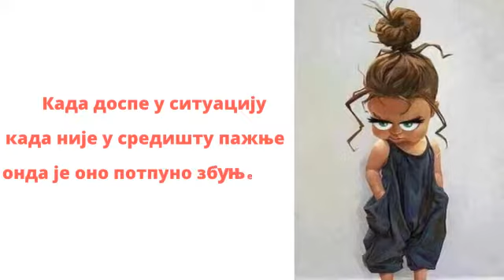ЈЕСТЕ ЛИ ЗНАЛИ... РАЗМАЖЕНА ДЕЦА - Jasminka Naumovska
PODCAST - SELFAWARENESS - ART OF CHANGE

Размажено дете по навици очекује да његове жеље буду поштоване као закон.
Оно ужива повлашќен положај, а при томе за то ништа не чини, схватајуќи тај свој положај као роѓењем дато право.

A spoiled child habitually expects his wishes to be respected as law.
It enjoys a privileged position, and at the same time does nothing for it, understanding its position as a birthright.